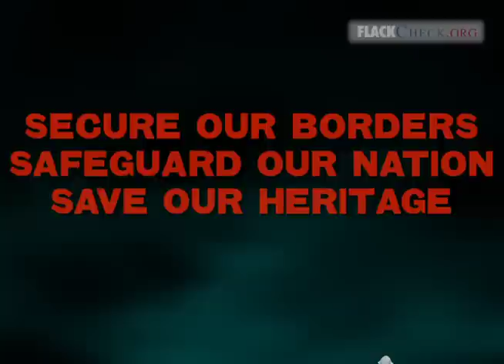Are Lincoln's Immigration Policies Destroying the Nation? (Lincoln vs. McClellan political ad)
- "The paupers pour in.  With names such as Mick and Mack and O'Malley.  They come from Killarney, Galway and Cork..." Could Abraham Lincoln win reelection in 1864 if his opponent used the deceptive tactics of modern-day political ads? See all of the videos along with resources for teachers